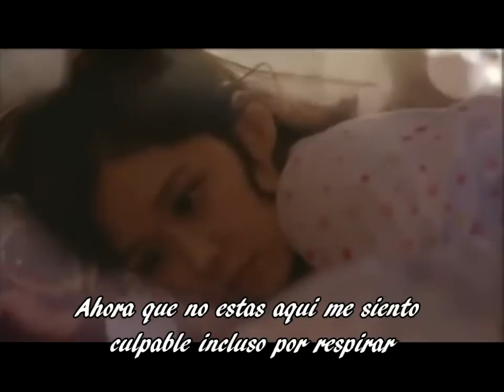운명처럼 널 사랑해 Sweet and sad moments Fated To Love You sub español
un video de Jang Na Ra y Jang Hyuk en fate to love you con la canción que canto Choi Jin Hyuk en el epi 19 . a video of Jang Na Ra and Jang Hyuk in  fate to love you with the song that Choi Jin Hyuk sing in epi 19.